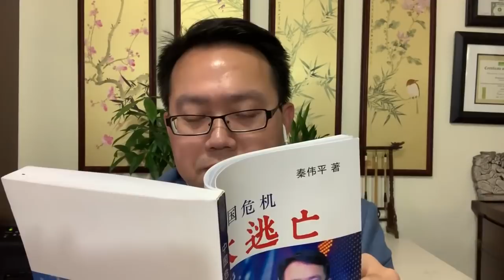秦伟平《中国危机大逃亡》视频版04 | 2017中国政府为何65万亿饮鸩止渴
秦伟平先生热销书《中国危机大逃亡》将在
 独家授权发布视频版，全书16万字，将按照章节制作成30-40期视频节目陆续发布，欢迎大家踊跃免费订阅秦伟平频道。链接：
当订阅人数超过一万人，将发布30%篇幅；订阅人数超过2万人，将发布50%篇幅；订阅人数超过5万，将发布70%篇幅，订阅人数超过10万，将发布100%篇幅。

《中国危机大逃亡》2017年11月出版，ISBN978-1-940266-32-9 售价：99美元（680元人民币）PayPal购书账号： , 墙内读者也可以发邮件垂询其他购书途径。

欢迎大家本人及推介亲朋好友免费订阅YouTube秦伟平频道。
        秦伟平的《中国危机大逃亡》这本书，展示了一个逐渐丧失经济自由和没有政治自由的国家已经来到的危机的恐怖画面，以及不同的阶层面对危机的不同应对方案。秦伟平这本书不光分析了中国危机的必然性，画出从债务危机到金融危机，从经济危机到社会危机，到政治危机到难民危机的路线图，也从技术层面谈到对不同的危机的预案和逃亡指南。有幸读到这本书的人，一定会有所收益。实践积极逃亡的选择，握在每一个人的手上。

       历史上的一些大的政治变革，往往从普通民众的逃亡开始。从东德人逃越柏林墙到中国大陆延绵30年的大逃港，人类追求经济和政治自由的脚步，从来没有停止。中国二十世纪八十年代的改革开放就发轫于从六十年代开始的从未停止的逃港潮。一个国家的文明和进步程度，既取决于人民的积极抗争，也取决于人民的积极逃亡。抗争与逃亡形成的合力，共同构成一个国家进步的动力。一个社会践行“抗争的自由”的人越多，践行“逃亡的自由”人越多，社会进步的推动力就越大。《中国危机大逃亡》伸张和弘扬逃亡的自由，以此推动中国社会前进的脚步。这就是《中国危机大逃亡》这本书的意义所在。
《中国危机大逃亡》目  录

序一：赵明兰   逃亡的自由                                  1
序二：秦伟平   危邦不入 乱邦不居                10

凛冬将至，你可能看不到下一个春天         16
2017中国政府为何65万亿饮鸩止渴           20
中国危机路线图上演与楼市泡沫破灭         24
社会阶层背后的秘密                                         39
秦伟平十问习近平                                         49
沙盘模拟中国危机爆发路线                         63
上层精英的贪婪与恐慌                                 81
中产阶层的满足与不安                                 92
底层草根的凄凉与暴戾                                100
如何实现移民美国的中国梦                          106
中国政府的危机应对策略                             127
中国危机的全球性影响与冲击                          138
习近平的未来三十年                                         149
债务危机逃亡指南 154
金融危机逃亡指南 171
经济危机逃亡指南 183
经济萧条逃亡指南 191
社会危机逃亡指南 203
政治危机逃亡指南 214
难民危机逃亡指南 227

后记：逃亡不过是一场生命旅程                 237